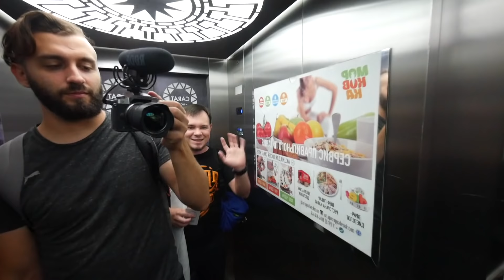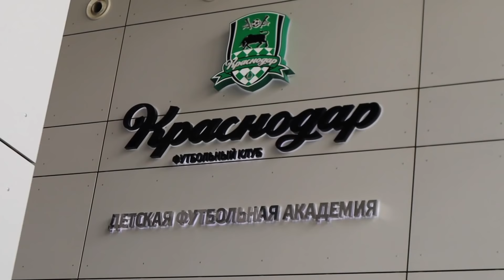1616 КМ НА МАШИНЕ ЧТОБЫ ПОПАСТЬ НА СТАДИОН КРАСНОДАРА!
Мы теперь в Телеграм Попали одни на стадион и сняли академию! Влог Москва - Сочи